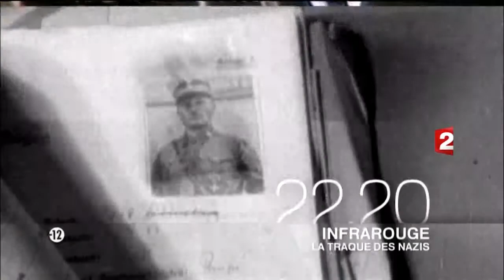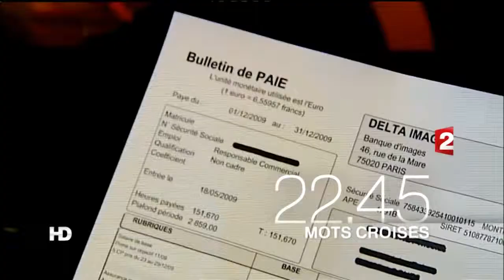IDENT TV Janvier 2012 - Bandes-Annonces FRANCE 2